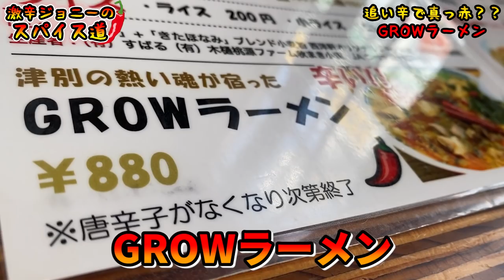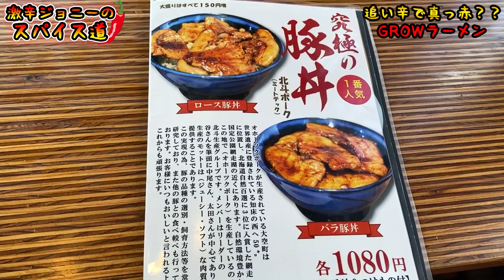北海道網走で旨辛ラーメンをすする！【西洋軒】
【今回のお店】
西洋軒
北海道網走郡津別町字東4条3番地

【過去動画】